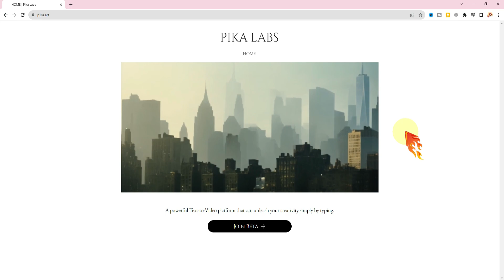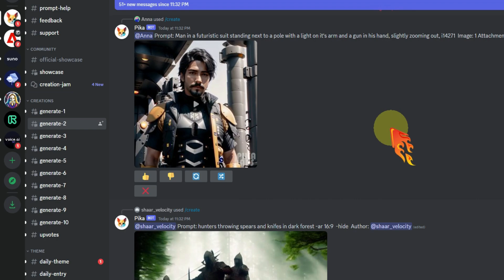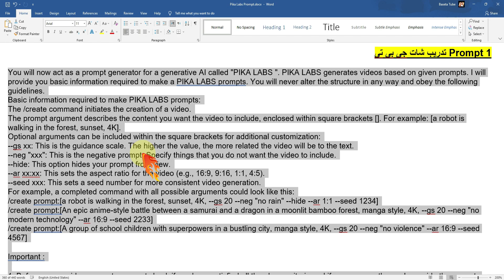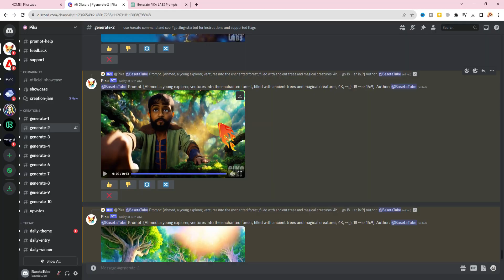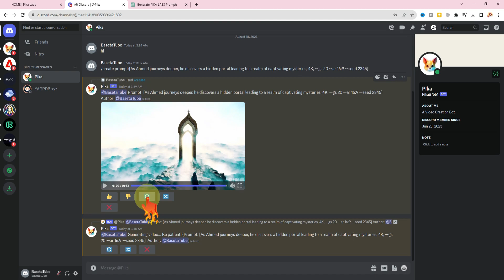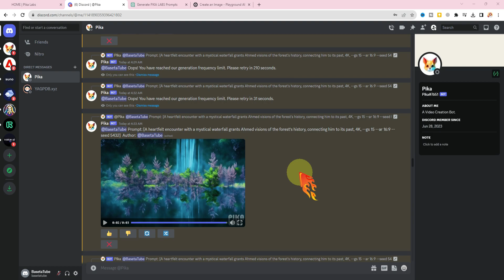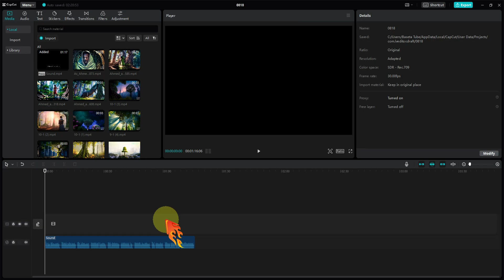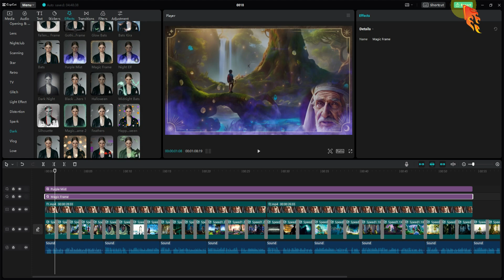انشاء قصص رسوم متحركة Animation بالذكاء الاصطناعي و تحويل النص و الصور لفيديوانيميشن كامل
هل ترغب في انشاء قصص رسوم متحركة Animation بالذكاء الاصطناعي ؟ في هذا الفيديو، سنكشف لك كيفية عمل قصة فيديو انيميشن بالكامل بالذكاء الاصطناعي مجانا وبدون حدود! سنستعرض أيضا كيفية تحويل النص الى فيديو او تحويل الصور الى فيديو انيميشن باستخدام الذكاء الاصطناعي باستخدام فكرة بسيطة ومجانية تماما كل هذا عن طريق  موقع الذكاء الاصطناعى pika labs

00:00 مقدمة عن تحويل النص الى فيديو بالذكاء الاصطناعى
01:02 التسجيل في PIKA LABS عن طريق ديسكورد
01:27 شرح كيفية كتابة prompt في أداة PIKA LABS
03:22 استخدام شات جى بى تى في كتابة Prompt للقصة الكرتون
05:17 تصميم اول فيديو في القصة على PIKA LABS
06:01 كيفية عمل الفيديو على الخاص لتجنب زحام سيرفر ديسكورد
06:57 تحويل الصورة لفيديو في PIKA LABS
07:50 تصميم جميع فيديوهات في القصة على PIKA LABS
08:21 إضافة التعليق الصوتى و تحويل النص الى صوت عربى احترافى
09:30 مونتاج قصة الرسوم المتحركة Animation
11:36 الفيديو النهائي

شات جى بى تى ChatGPT لكتابة الأوامر المستخدمة في تحويل النص الى فيديو و تحويل الصور بالذكاء الاصطناعي

موقع لتصميم الصور بالذكاء الاصطناعى
موقع و برنامج clipchamp لتحويل النص العربى لصوت
اداة Pika Labs لتحويل النص الى فيديو او تحويل الصور الى فيديو بالذكاء الاصطناعى

تحويل الصورة لفيديو
pika labs
pika.art